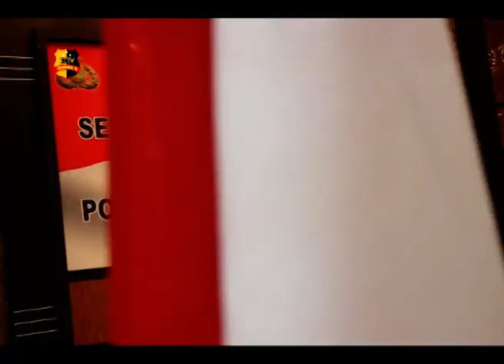UPACARA SERAH TERIMA JABATAN KAPOLRES BINJAI